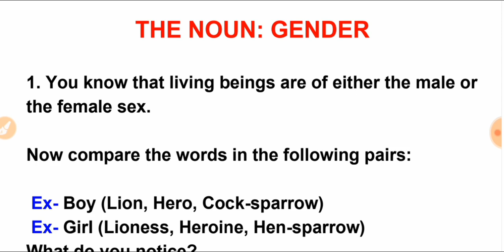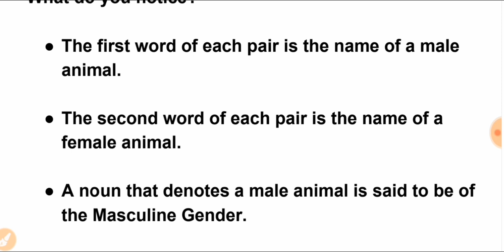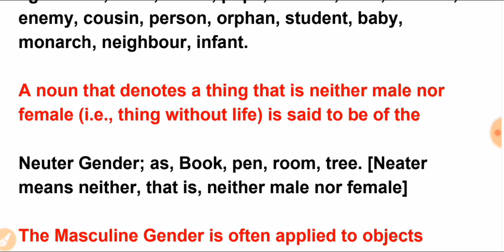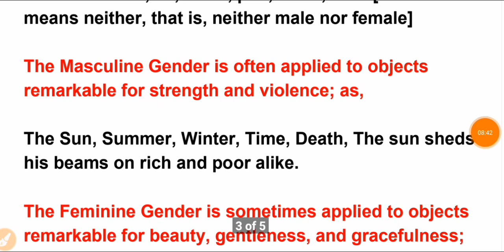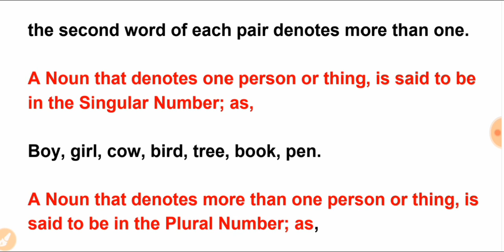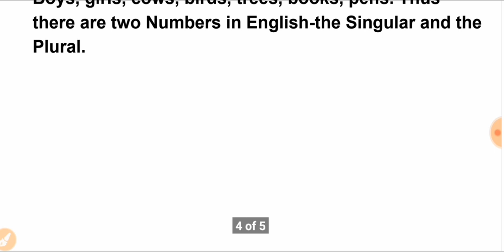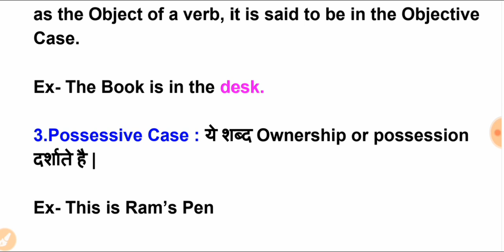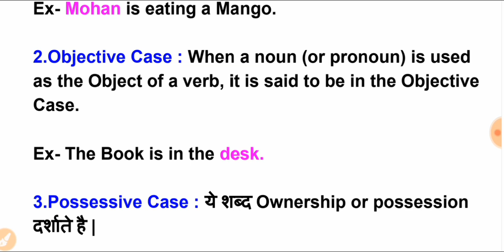UPTET 2019 | English | Noun |UPTET ENGLISH SPECIAL Day-2 IMPORTANT 30 QUESTIONS FOR UPTET 2019